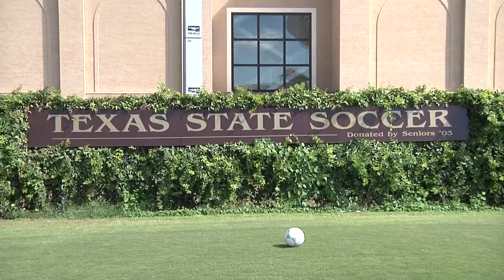Caitlynn Rinehart Feature Story 2014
Caitlynn Rinehart Feature Story by Marquis DeBlaw